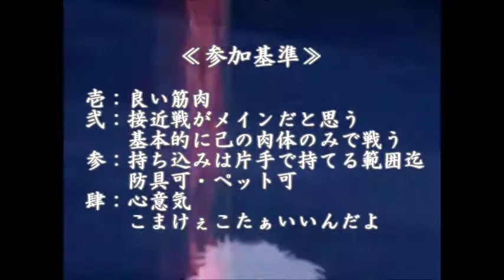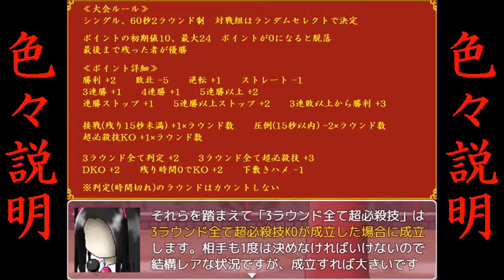【MUGEN】素晴らしき筋肉の、ポイント制ランセレ大会 OP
≪参加基準≫
壱：良い筋肉
弐：接近戦がメインだと思う。基本的に己の肉体のみで戦う
参：持ち込みは片手で持てる範囲迄。防具可。ペット可
肆：心意気。こまけぇこたぁいいんだよ